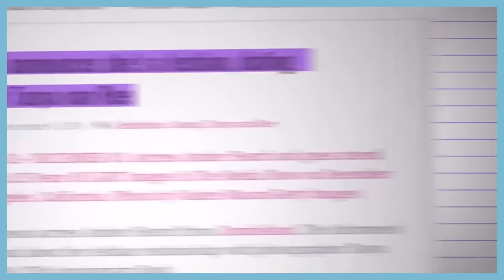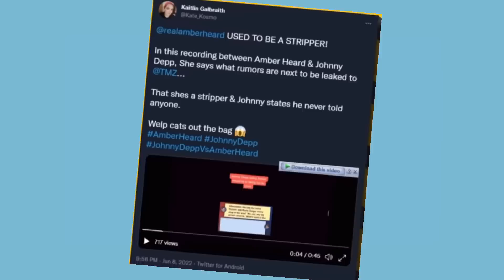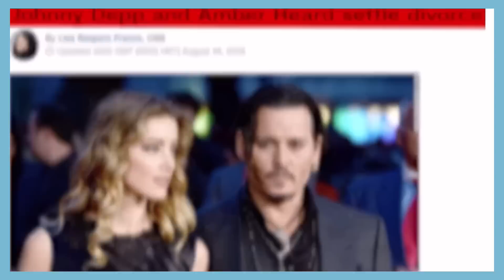O VÍDEO QUE VOCÊ PRECISA VER SOBRE AMBER HEARD (POLÊMICO)